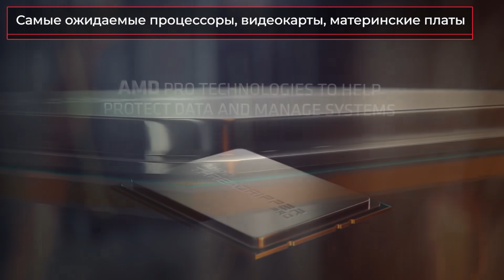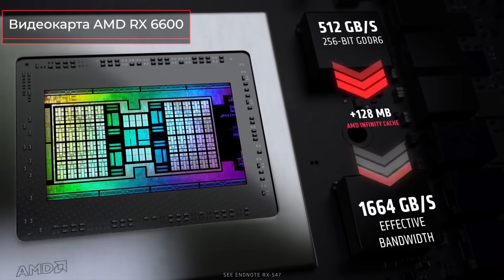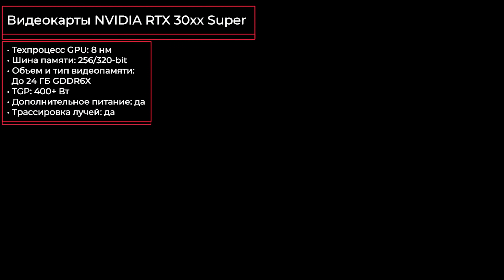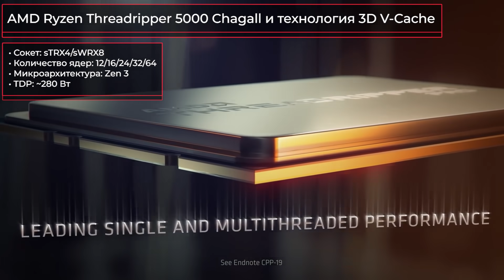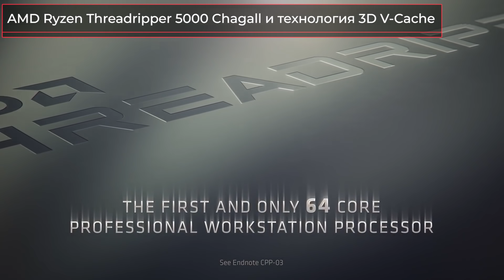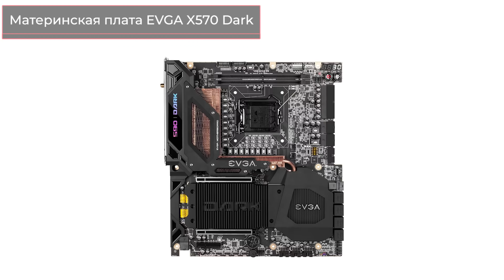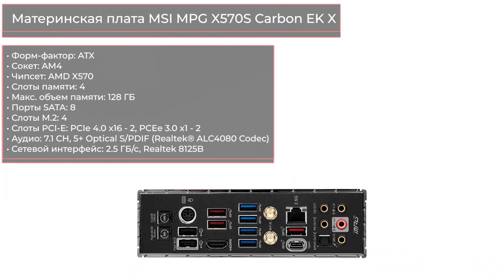Сентябрь 2021. Самые ожидаемые процессоры и видеокарты, материнские платы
✔ ! Видеокарта AMD RX 6600 и архитектура RDNA 3

Процессоры AMD Ryzen Threadripper 5000 Chagall и технология 3D V-Cache